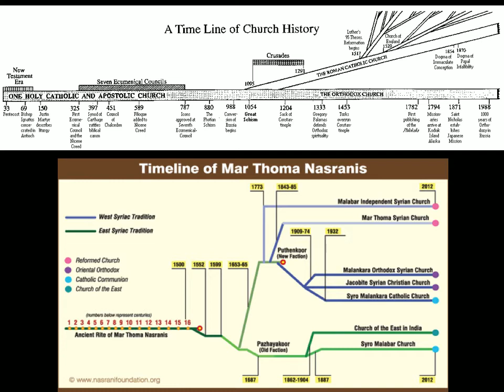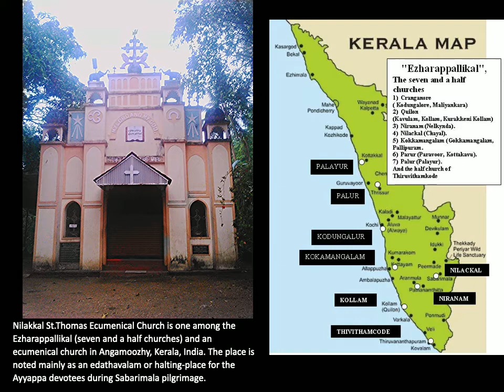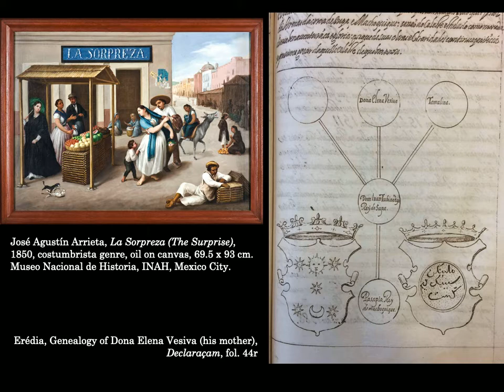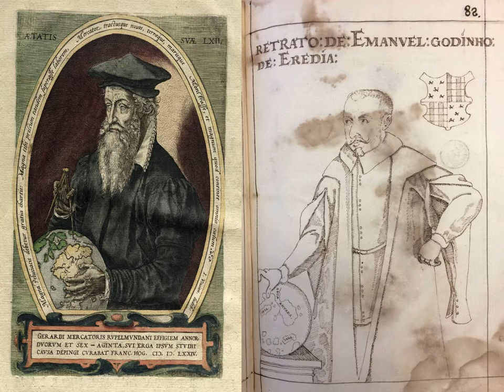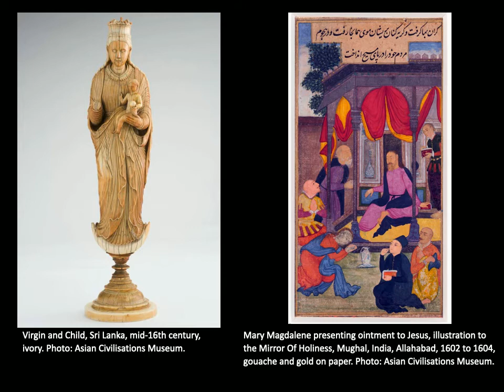Week 7 - Coming of the Light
We are entering Week 7 this week, where we focus on the coming of Christianity and looking at how the Christian lens might situate Southeast Asia within a larger religious geography.